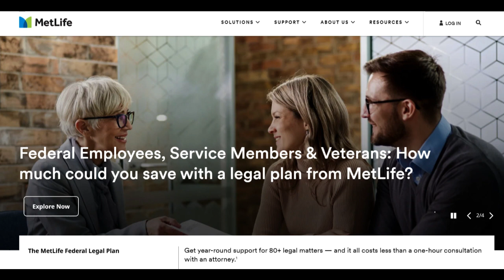🔥 MetLife Medical Insurance Review: Pros and Cons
MetLife Medical Insurance encompasses a spectrum of benefits and limitations, providing individuals with healthcare coverage while presenting specific aspects for consideration. One of its notable strengths lies in the diverse coverage options available to policyholders. These insurance plans cover a wide range of medical services, including hospitalization, doctor consultations, prescription medications, preventive care, and more. This extensive coverage ensures individuals have access to crucial healthcare services, promoting overall well-being and providing a safety net during health-related uncertainties.

Moreover, MetLife Medical Insurance often offers policyholders the flexibility to customize their plans. With various plan options offering different coverage levels and premiums, individuals can tailor their insurance to suit their specific healthcare needs and financial capacities. This adaptability empowers policyholders to select plans that align with their unique medical requirements, fostering a sense of control over their healthcare coverage.

The accessibility to healthcare services through MetLife's network of healthcare providers is a significant advantage. The insurer collaborates with an extensive network of doctors, specialists, hospitals, and clinics, ensuring policyholders have a wide array of choices when seeking medical care. This accessibility contributes to seamless access to quality healthcare services when necessary.

However, there are considerations and limitations associated with MetLife Medical Insurance. One aspect is the potential for higher premiums, particularly for plans offering comprehensive coverage. Affordability might pose a concern for some individuals, especially when weighing the coverage provided against the associated costs.

Additionally, policyholders should be aware of limitations or exclusions within the policy terms, such as specific treatments, pre-existing conditions, or limitations related to out-of-network coverage. Understanding these details is crucial to prevent unforeseen expenses or gaps in coverage.

In summary, MetLife Medical Insurance offers extensive healthcare coverage options, customization, and a wide network of healthcare providers. Yet, potential policyholders should carefully evaluate the cost of premiums and comprehend any limitations or exclusions within the policy before opting for coverage. Despite these considerations, MetLife Medical Insurance remains a valuable choice for individuals seeking tailored and comprehensive healthcare coverage.